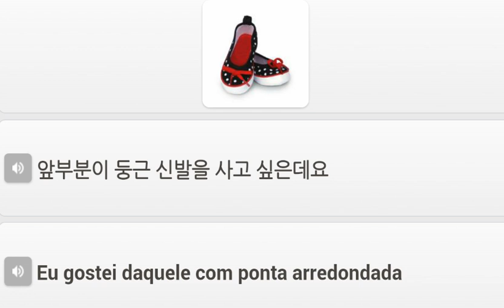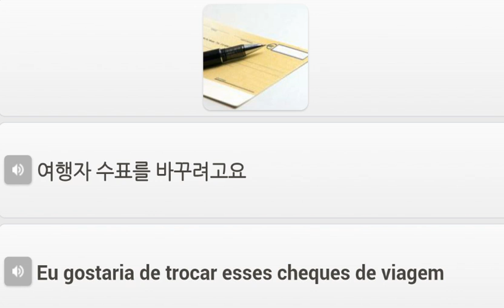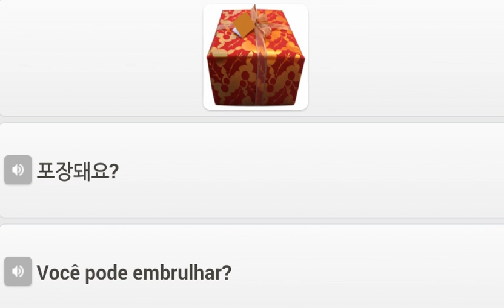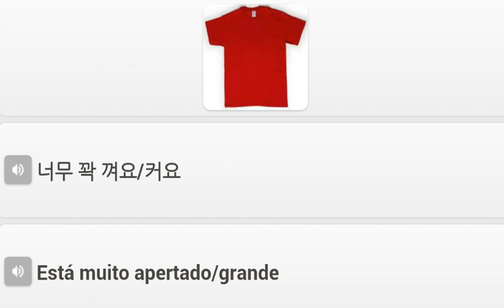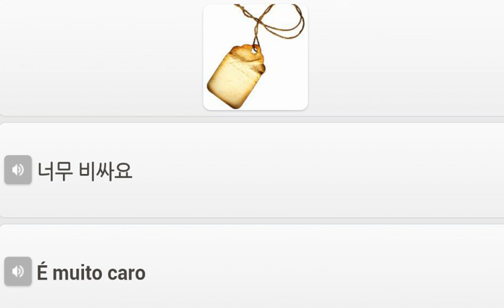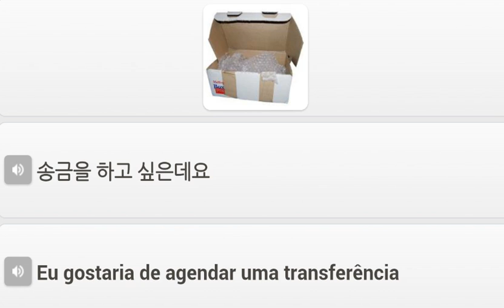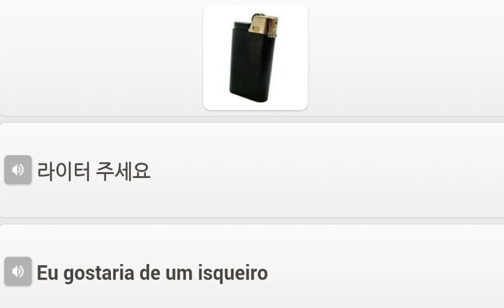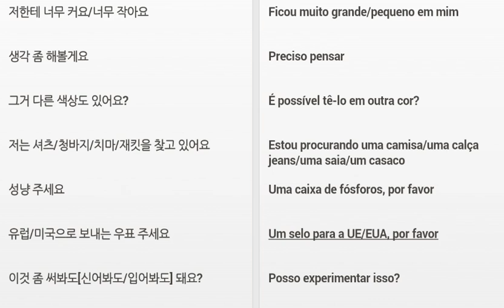포르투갈어 단어 쇼핑패션 및 기타